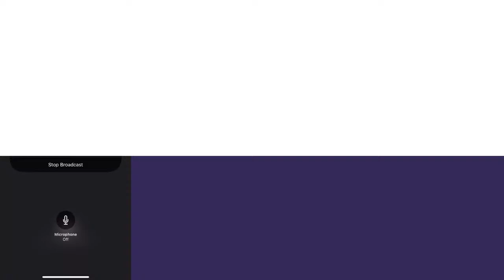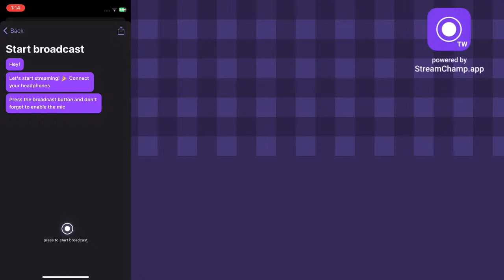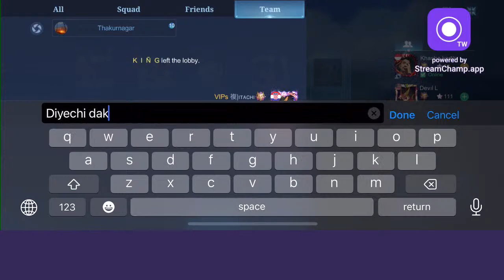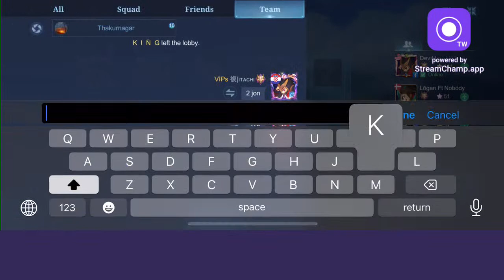Mlbb ek game katha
Anti enemies